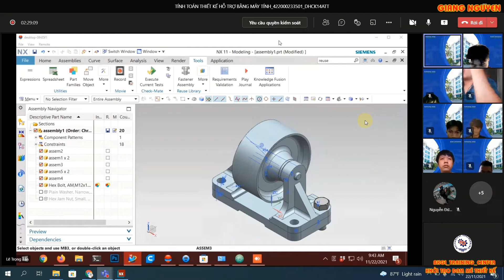LỖI MẤT CHI TIẾT TRONG NX